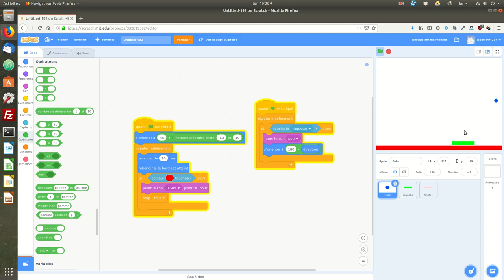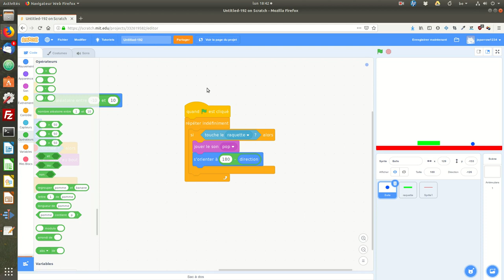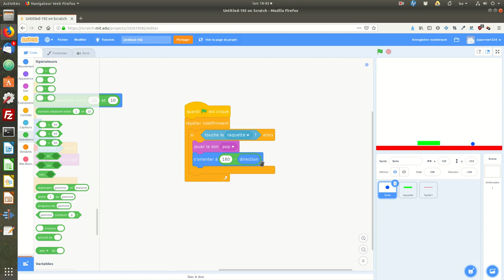Le jeu de pong avec Scratch. Épisode 6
Pimenter le jeu avec un peu de hasard